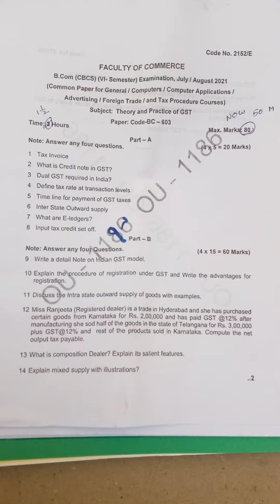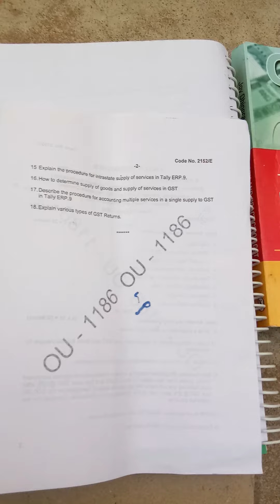Gst previous question paper for bcom final years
see the previous question paper in gst for bcom